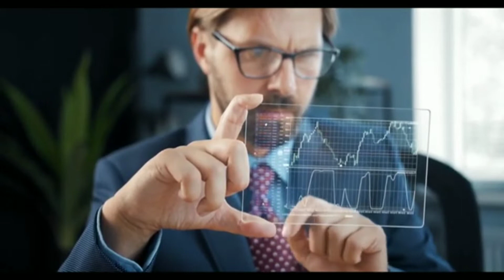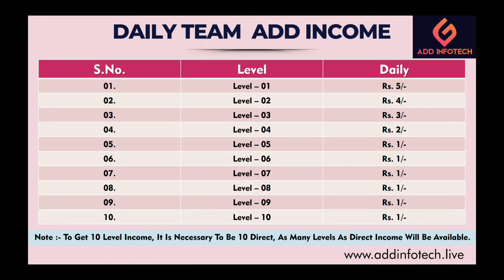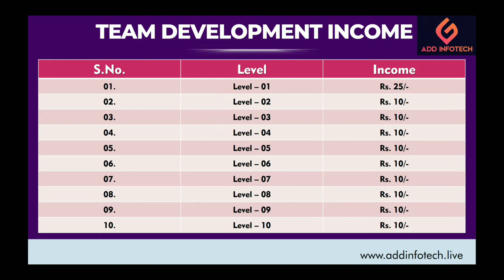Ad infotech plan || 525 रूपये लगाकर लाख ईनकम - daily self income 60/- AD INFOTECH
*WEL COME !!*
*𝐀𝐃D INFOTECH*

       *JUST REGISTRATION START INCOME*
         *Activation Charge*
                *₹525*
DALLY 10 ADD VIEW ONLY
Dally Self add income ₹60
 *AI BUSINES PLAN HINDI*

👉1. Dally Self add  Income
👉2.Dally team add Income
👉4. Team development Income
👉5.Wekly Royality Income   *DALLY SELF ADD INCOME*
    Dally Self add income ₹60 life time

*NOTE 10 लेवल की इनकम लेने के लिए 10  डायरेक्ट होना जरूरी है जितने डायरेक्ट होंगे उतने लेवल की इनकम मिलेगी*

    *WEEKLY ROYALTY INCOME*CTO*

*👉1. 10 ID DIRECT  2% ROYALTY EVERY FRIDAY*

*👉2.20 ID DIRECT 5% ROYALTY EVERY FRIDAY*

*👉3. 50 ID DIRECT 10% ROYALTY EVERY FRIDAY*

*TERM & CONDITIONS*
*🔶 Registration free*
*🔶 1 mobile and 1 pan card only one ID allowed ]*
*🔶 Payment mode IMPS*
*🔶Minimum withdrawal ₹300 or multiple of ₹100*
*🔶  10% admin charge 5% tds charge]*
*🔶Withdrawal time Monday to Friday 11.am to 3.00.pm*
 *📲ALL UTILITY SERVICE COMING SOON*
*👉Mobile recharge*
*👉DTH recharge*

         *🌹 👉ADD INFOTECH 👈🌹*
   *Great Success in your life*